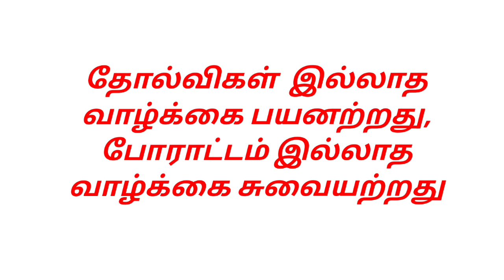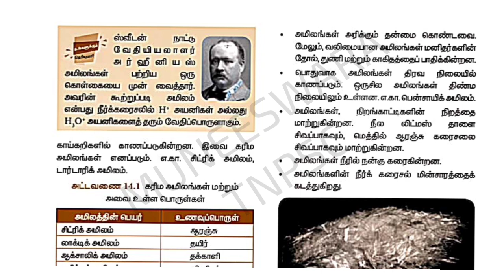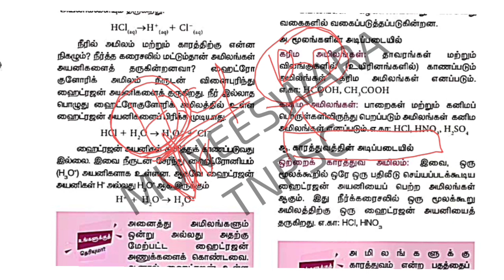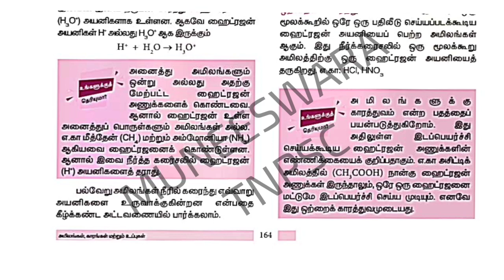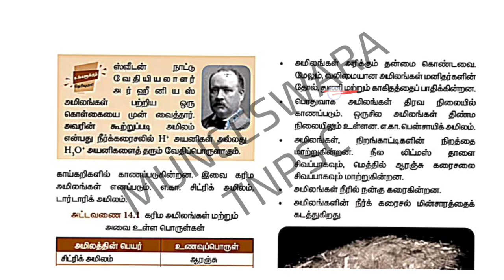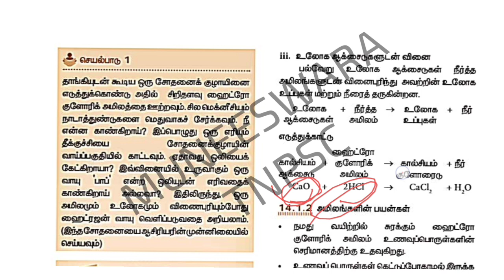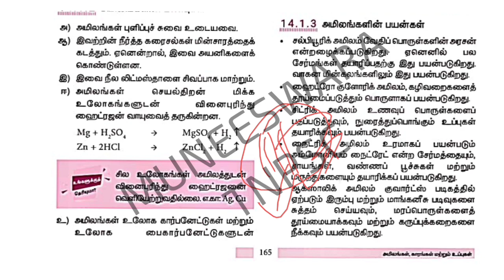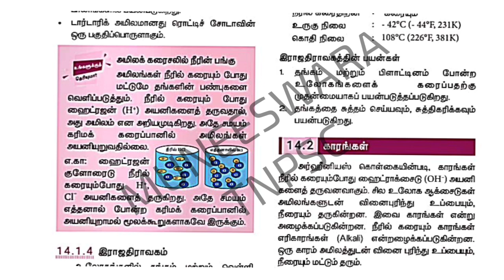✍️வேதியியல் - ⚗️ அமிலங்கள் மற்றும் பயன்கள் 🔥 part -01/ TNPSC -2023-24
தமிழ்நாடு அரசு பாட நூல்

நன்றி தமிழ்நாடு அரசு

MUNEESWARA TNPSC

SCIENCE
TAMIL
PHYSICS
CHEMISTRY
BIOLOGY
INDIAN HISTORY
INDIAN POLITY
GEOGRAPHY
PSYCHOLOGY